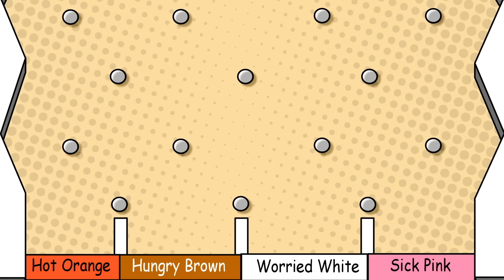Food Colors Songs +More! | English Tree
► Visit our English Tree Site for FREE printables, stickers, posters, books & more!

This is the Ultimate collection of kids songs by @AddysClassroom , formerly Adam Tree TV -  from Food, Fruit, Colrs, Shapes and more! Sing along with Addy and enjoy this ultra educational collection!